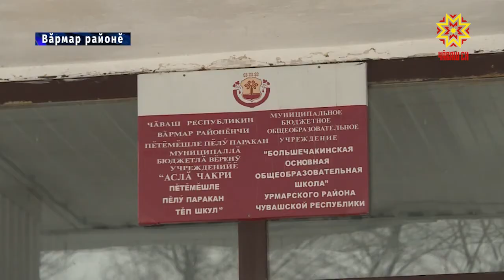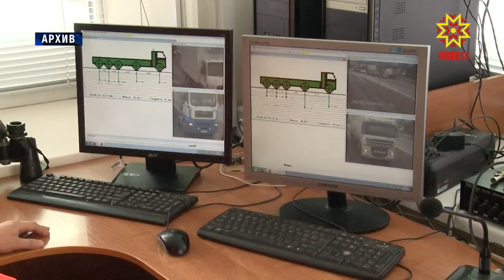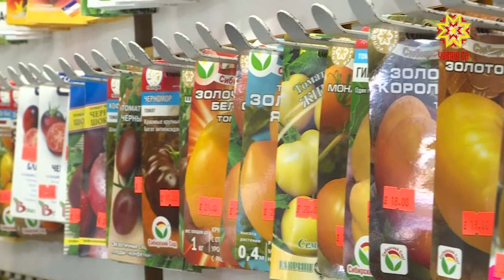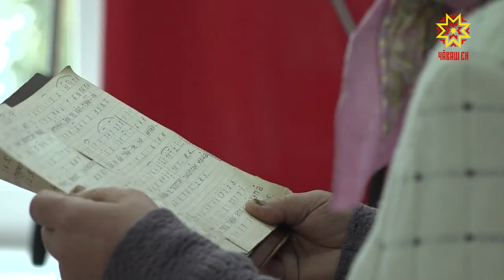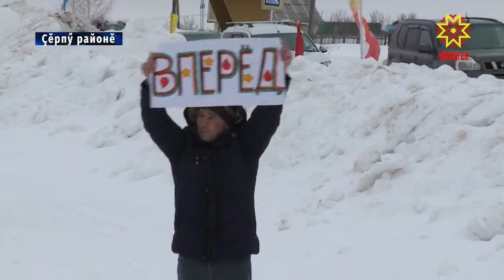Республика 11.03.2019 на чувашском языке. Вечерний выпуск